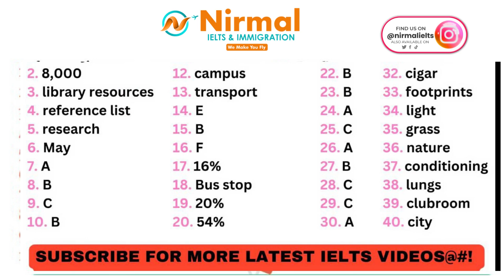No.0079(Listening Test) || Nirmal IELTS || Most Exam Repeated Listening Test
For the PDF of the QUESTIONS (1-40)  just contact below:-

Nirmal IELTS & Immigration in Jalalabad is a trusted institute offering top-notch IELTS & PTE coaching and immigration services in Jalalabad West. With experienced trainers and personalized guidance, we help individuals achieve their desired IELTS scores. Additionally, we provide comprehensive immigration support for those aspiring to migrate to various countries with study, spouse, and work visas.

Nirmal IELTS & Immigration
opp. DAV school, Railway Road
Jalalabad west , Distt Fazilka

IOS users:- Download the " My Institute " App and use CODE:- BYEAY

Mr. Nirmal Singh
Founder and Master trainer
(Nirmal IELTS & Immigration)